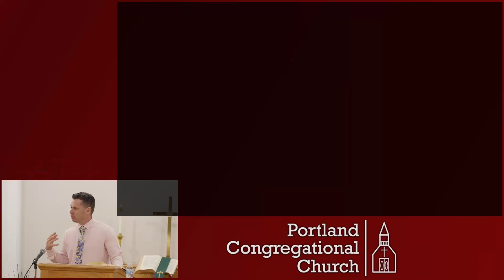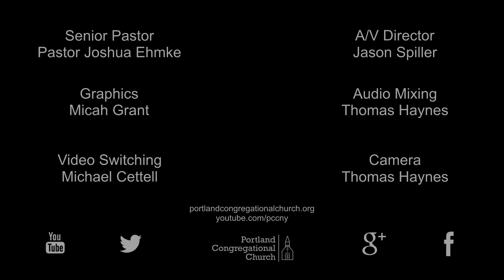24-05-12 Seeds Of Influence